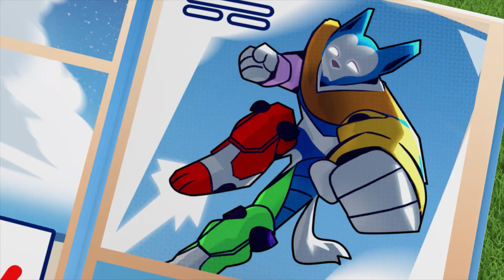Pieski ratują królewską zbroję - Psi Patrol PAW Patrol po polsku - Pup Tales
Prezent dla księżniczki wypada z samolotu i rozpada się na kawałki. Tylko Rocky i jego nowy pojazd mogą go poskładać.

Gdy w Zatoce Przygód pojawiają się kłopoty, Psi Patrol rusza do akcji! Dlaczego? Bo żadne zadanie nie jest zbyt duże, a żaden piesek nie jest zbyt mały! Zobacz, jak pieski z Psiego Patrolu wspólnie starają się zapewnić bezpieczeństwo w Zatoce Przygód – czy to kotek na drzewie, uciekający kurczak czy wykolejony pociąg – zawsze znajdą sposób, żeby pomóc w potrzebie! Nie przegap zabawy z Psim Patrolem!

Oglądaj pełne odcinki Psiego Patrolu na Nickelodeon!

Bądź na bieżąco z najnowszymi wiadomościami o pieskach!